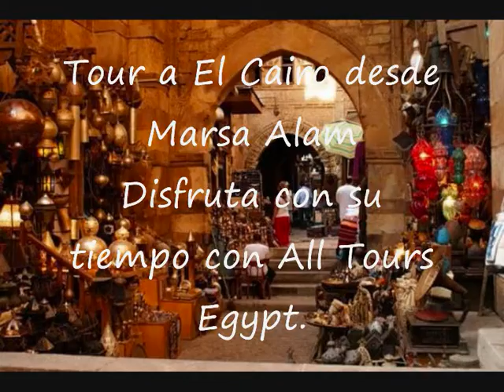Tour a El Cairo desde Marsa Alam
Disfrutas con All Tours Egypt de Tour a El Cairo desde Marsa Alam y visitas la ciudad muy famosa "El Cairo". En Tour a El Cairo desde Marsa Alam vas a visitar las tres Pirámides de Guiza que son Keops, Kefrén y Micerinos. También en Tour a El Cairo desde Marsa Alam vas a ver la Esfinge que es una estatua de una criatura mítica con cuerpo de león y rostro humano. Además en Tour a El Cairo desde Marsa Alam vas a visitar el Museo Egipcio que está úbicado en la Plaza del Tahrir y contiene a muchas piezas históricas, estatuas, monumentos, manuscritos antiguos y otros objetos más. Asimismo en Tour a El Cairo desde Marsa Alam vas a visitar el mercado de Khan El Khalili donde puedes hacer compras. Exploras todos los secretos de los faraones egipcios en Tour a El Cairo desde Marsa Alam con All Tours Egypt. Disfrutas de pasar buenos momentos en tus vacaciones en Egipto con All Tours Egypt. No pierdes esta maravillosa oportunidad y reservas Tour a El Cairo desde Marsa Alam con All Tours Egypt.

El representante de All Tours Egypt le recogerá de su hotel en Marsa Alam a las 12:00 am. Viaje a Hurghada en coche, que toma aprox. 3 horas, llegar a Hurghada a las 3:30 am. Luego volar a El Cairo a las 5:00 am. Luego llegaremos a El Cairo a las 7:00 am. A la llegda del aeropuerto de el cairo va a encontrar al representante de All Tours Egypt tambièn va asistirle. Empieza su tour a El cairo con su guía egiptólogo , visite las tres piràmides de Guiza (Keops, Kefren, Micerinos) luego se va a la Panorama para tomarse fotos memorable allà . y hacia abajo para ver la esfinge de la cabeza del rey Kefrén y cuerpo de león.continua al su tour en El cairo visitando el museo egipcio que se contiene los tesoros de tout Ankh Amoun.almuerzo en un restaurante tìpico, o uno vegetariano como desea usted.despuès se va al Mercado mas grando en Egipto " Khan el Khalili". Luego traslado al aeropuerto de El Cairo a las 5:30 Pm. para tener su vuelo de regreso a Hurghada, al representante de All Tours Egypt esperandole y asisitiendole. Luego vuelve a su hotel .

Inclusión:

Todos los traslados mencionados arriba en el itinrario
Hispano Guìa egiptòlogo , el idioma segùn sea necesario
Excursion privado en El cairo incluyendo almuerzo
Entradas para los lugares mencionados
El Vuelo Domestico Hurghada / El Cairo /Hurghada
todos los impuestos y servicios.

Exclusión

Cualquier tour opcional
Propinas

Atentamente
Eman Osama